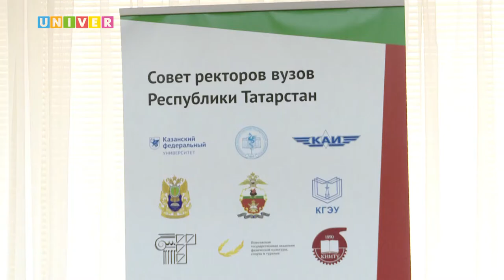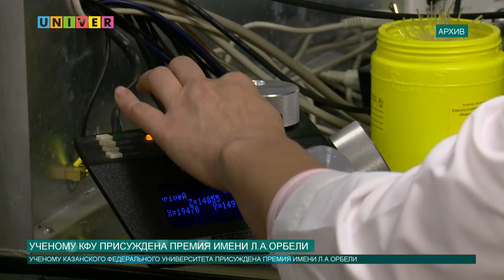Новости КФУ от 19.09.2019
Смотрите в выпуске:
- В Деревне Универсиады прошло мероприятие «Добро пожаловать в Казанский федеральный!»
- В Казанский федеральный университет прибыла делегации рекрутинговой компании «Пекин Тьянфу»
- Ученому КФУ присуждена премия имени Л.А.Орбели